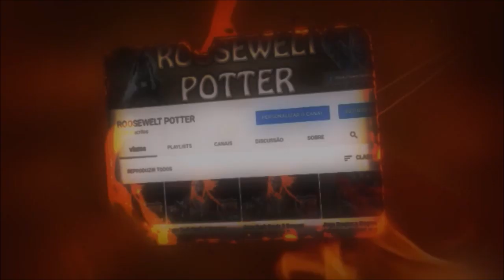Dark Souls 3 cosplay Simon Belmont de Castlevania vs Crystal Sage